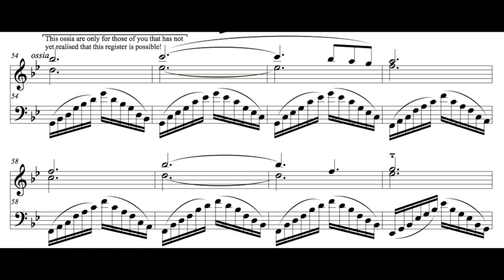KOR - The Expanded Bassoon Register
FINGERING CHART FOR HIGH NOTES are available in "The Expanded Bassoon Register"

The Expanded Bassoon Register is a respond to my Bassoon Study no. 11 "Virtuoso Double Study". Since people asked me if the extra high notes are possible to play. And even some challenged me to prove them wrong, so here you go!
Since some of you asked: I play on a Bernd Moosmann bassoon (German), model 200.